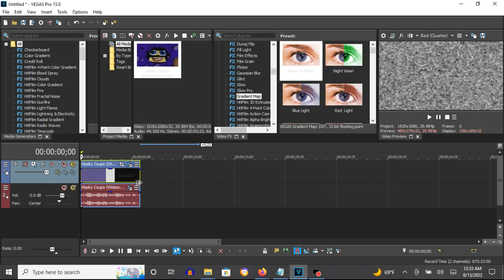How To Make Fmaj Vocoder 3.0 On Vegas Pro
Made on Saturday, August 13, 2022, 12:50:01 am to 12:50:26 am

How To Make Fmaj Vocoder 3.0:

(VideoFX)

1st: Gradient Map - Fmaj Vocoder 3.0

0; R: 255, G:  255, B: 255, A: 255
1; R:   0, G:    0, B:   0, A: 255
2; R: 255, G:  255, B: 255, A: 255
3; R:   0, G:    0, B:   0, A: 255
4; R: 173, G:  216, B: 230, A: 255

(AudioFX)

1st: Orange Vocoder - Fmaj VOCODER 3.0

After choosing "Fmaj VOCODER", let's customise the adjustment below.

OSC B

COARSE: 12

Effect by TheHatsuneMikuCyanVideoMaker955 Alt

An Audio Effect I'll Call "Fmaj Vocoder 3.0"